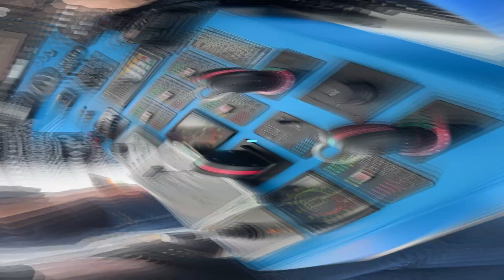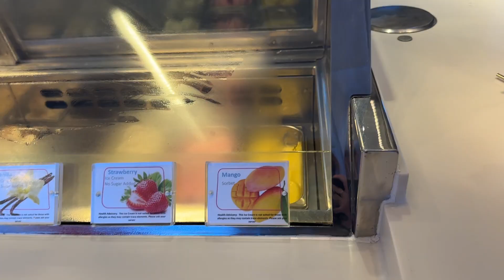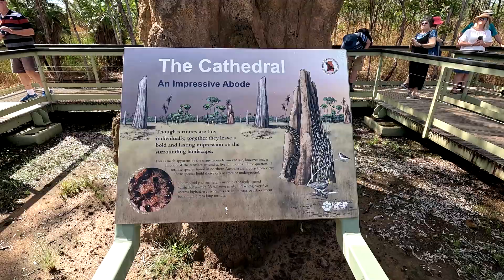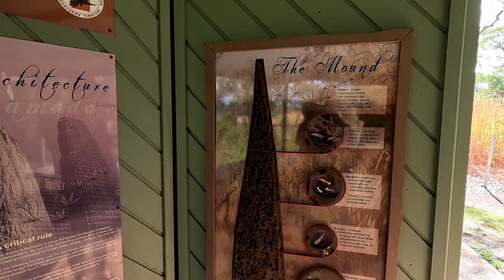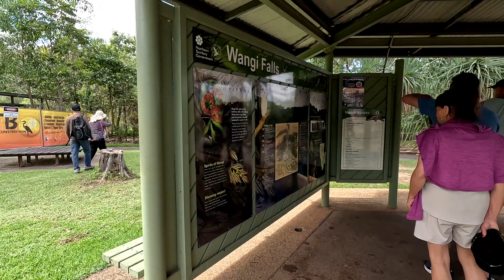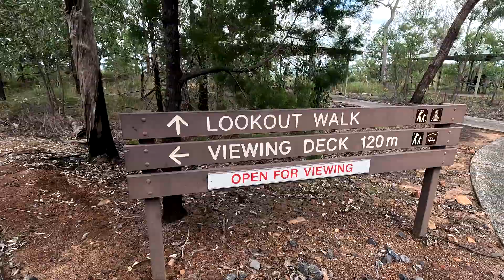Cruise to Australia. Next stop is Darwin, Australia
After leaving Bali, we have another two days of cruising at sea before reaching our first stop in Australia: Darwin.